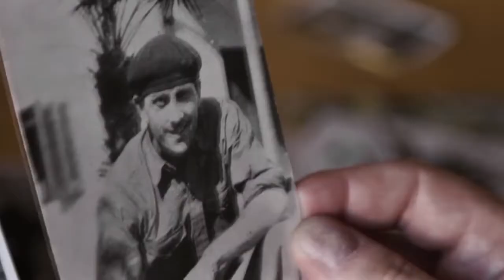MIKA, MI GUERRA DE ESPAÑA | Tráiler Oficial | KINOA.TV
Mika Etchebehere y su marido Hipólito fueron testigos de acontecimientos que cambiaron el curso de la historia del siglo XX. Militantes marxistas nacidos en Argentina, hacen de su vida un largo viaje en busca de la revolución. Recorren la Patagonia argentina, Berlín y París. Finalmente la encuentran en Madrid, cuando el 18 de julio de 1936 estalla la Guerra Civil Española. Mika pasa de ser la mujer de un líder a convertirse en la única mujer con grado de capitana de las fuerzas republicanas.

Dirección: Fito Pochat, Javier Olivera
2014

🎬A partir de marzo disfrutá de KINOA.TV.
🎬Estamos en contacto, armemos red.